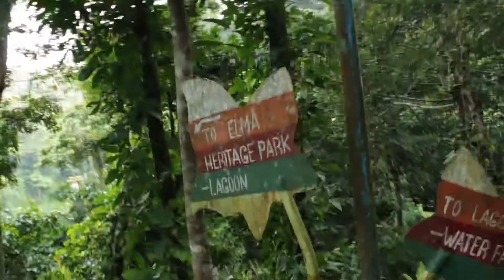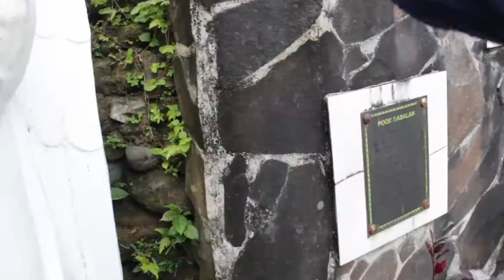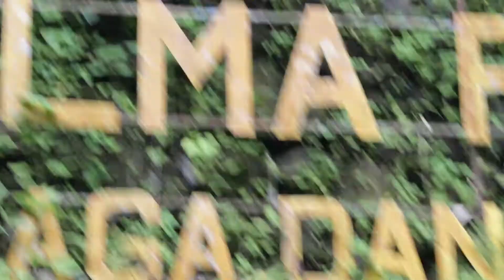Villa Elma Vlog | Lucban Quezon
My baby saw this post on Facebook that there's this place not so far from the city of Lucban called Villa Elma.

A beautiful, quite and peaceful place but those statues can be real creepy if you left alone at twilight. But don't worry, the place is until 5pm. You can stay overnight or you can just visit at day time.